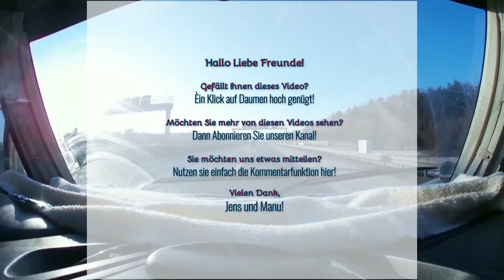Wohnmobilurlaub von Jens&Manu - Herbsturlaub 2018 Teil 3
Nun sind wir auf der letzten Etappe. Auch diese war wieder sehr Ereignisreich, schon ganz allein durch die Messe Reisen & Caravan in Erfurt.
In Melsungen haben wir uns von unseren freunden getrennt und sich dann weiter gen Erfurt gefahren. Nochmals durch den wunderschönen Herbst mit all seinen bunten Farben. In Erfurt haben wir 2 tolle Tag auf der Messe verbracht. Viele Gespräche, einiges Neues auf der Messe selbst und am Abend ein wunderschönes Wohnmobilkonzert mit Nicole&Jörg, den Traumtourern!
Der Webshop von Jens&Manu:
OUTCHAIR - beheizte Campingstuhl-Sitzauflage
MultiAnker - Wohnmobilmarkisen sicher befestigen
Peggy Peg
Froli Bettsystem
Hindemann Außenisoliermatte für FIAT Ducato
Hindemann Außenisoliermatte für Sommer und Winter
Feuerdesing Holzkohle Tischgrill
Gaskocher mit Gaskartuschen